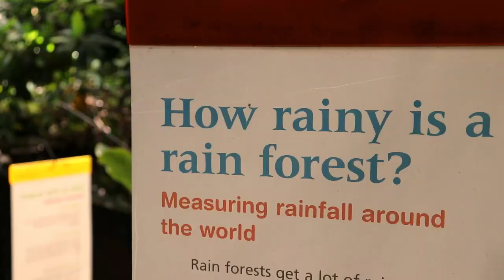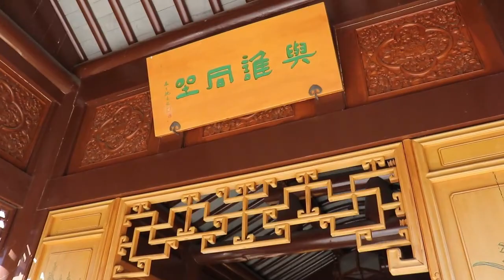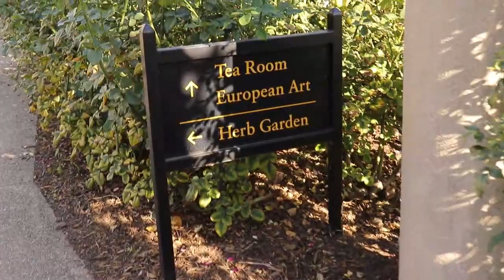The Beautiful Huntington Library Gardens [Cali Trip Pt.3]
120 acres. 16 gardens. 15,000 different type of plants. Henry Huntington bought the San Marino Ranch and built the exceptional place,  along with Huntington Beach, Huntington Park, and Huntington Lake.